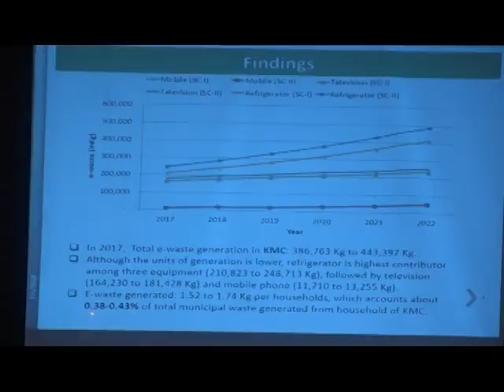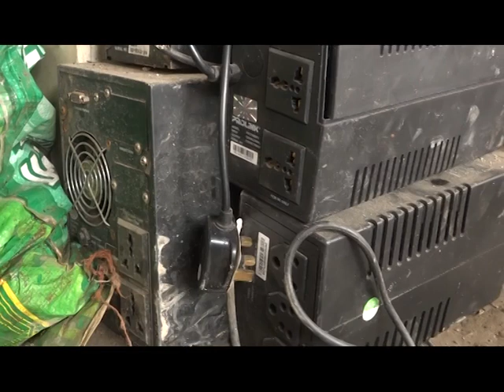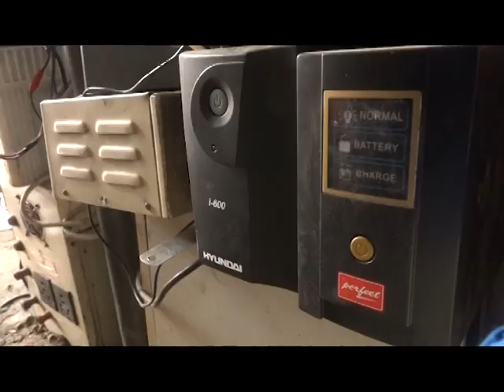Bidhutya Fohar Bebastapan Part-2